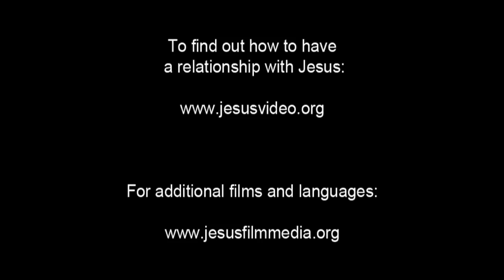Hausa Good News! Confess Jesus As Lord! Believe In Jesus Resurrection! Surely Saved Forever!(34)